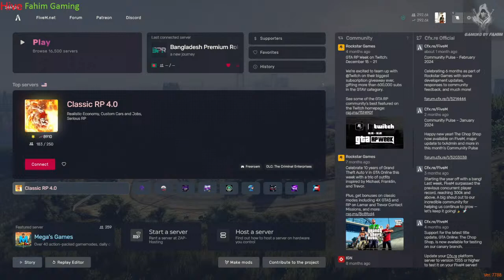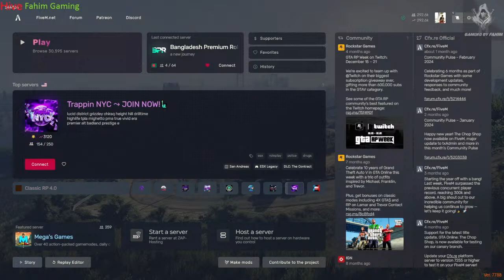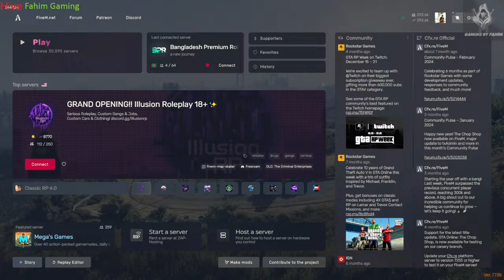PlayinG GTA 5 Bangladesh Premium Roleplay 2.0 Livestream #50